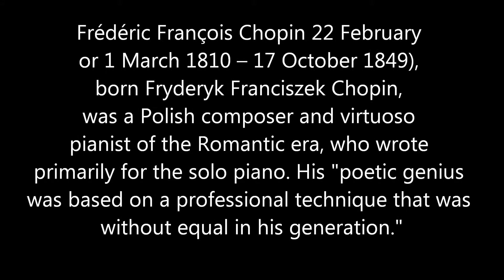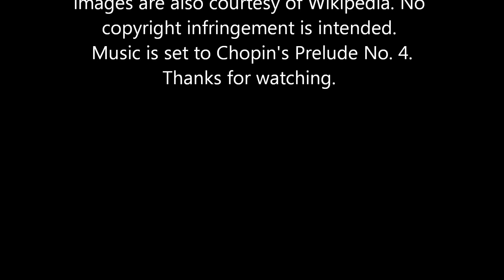Chopin Short Biography Set Prelude No 4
A short biography of composer Frederick Chopin set to his piece Prelude No. 4.